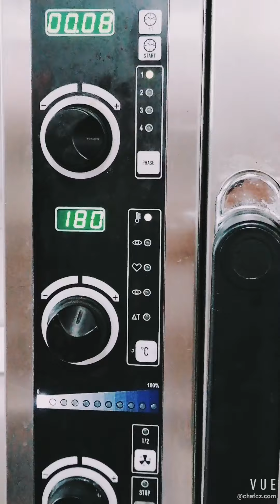كريات الدجاج مع صلصة الكريمة والخضار الملونة, ما في اسهل واهضم من هل الطبق الرائع/ Chicken Balls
chefcz المقادير في الفيديو Chicken balls with creamy sauce and vegetables

كرات الدجاج بالكريمة, سهلة لذيذة هتعجب كل ضيوفك
اروع كرات الدجاج بالكريمة طريقة المطاعم مع كل أسراره  /poulet à la crème et legume
طيق فاخر و رهيب , كرات صدور الدجاج بصلصة الكريمه والخضروات/ دجاج بالكريمه روعه